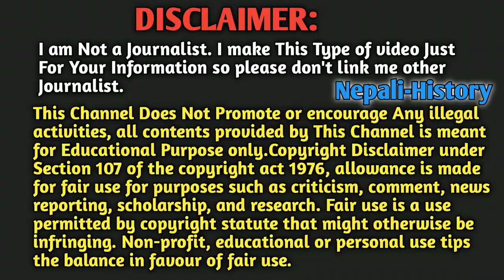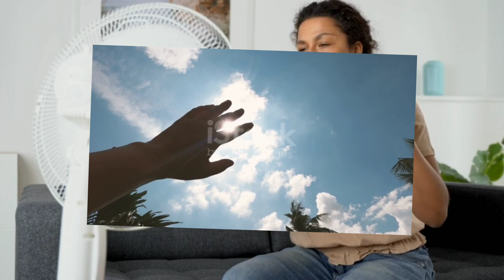Nepal's Tragic Reality: The Deadly Impact of गर्मी KI*LER Heatwaves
How Heatwave is killing Nepal and It's Economy? गर्मी KI*LER.

About: Bishnu Facts is a YouTube channel Here you can find mobile and computer technology tips and tricks tutorial in the nepali language .